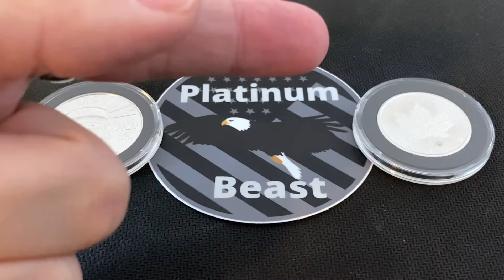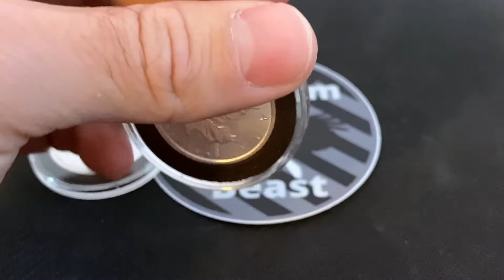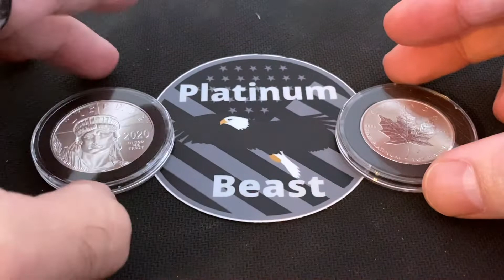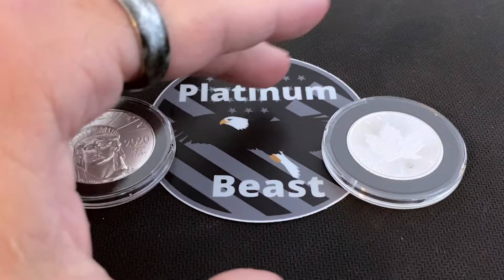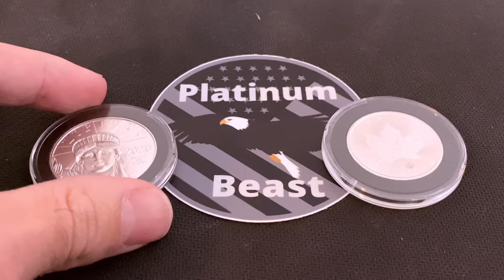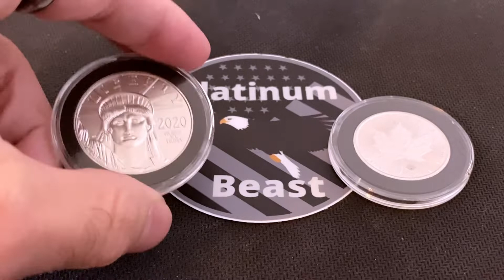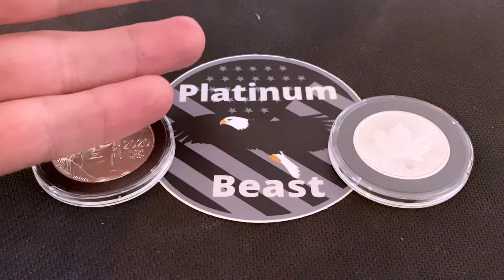Episode: Intro Platinum Beast Answers!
Today I am going to be talking about a new video series I am starting up called Platinum Beast Answers! In this video series I will be answering any and all questions that you have for me! I am excited to start this series and I am also excited to see what questions you all have for me!

Money app: Enter the code ZTOG2N to get Free Credit.